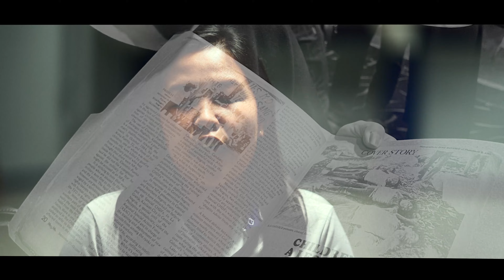FROM PAPERS TO THE STAGE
Research-based Theatre: An Artistic Methodology

WATCH: A documentary video of UC Main SHS Arts and Design's Theatrical and Musical Performances based on actual research of the students, an innovative, arts-based methodology that takes research data brought to life in the theatre stage, by showing, rather than telling.
In this video, we tell the story of how Research-based Theatre is brought to the stage, and students' experiences and challenges in making their own research and staging it in actual theatre production.
Watch this video in bigger screen at the TABO sa UC Pri this coming May 8-10, 2023 at the UC SHS Private Campus.
It's FREE, See you at the UC Pri!